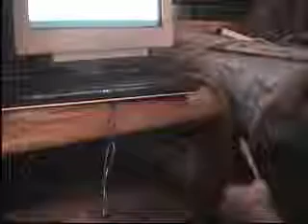Throw-Back Tuesday - 2008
Left Hand Circa - 2008
We all started somewhere